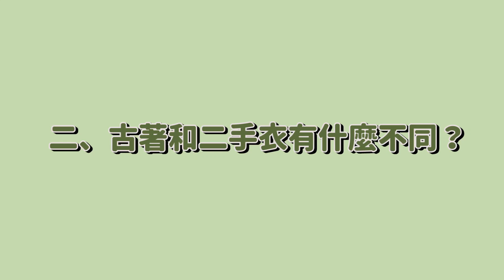古著到底是什麼！？和二手衣有差嗎？風格和價位？新手如何入手古著！feat.中山區古著店 A Prank Dolly、Mitty、對抗世界2號店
✨關於古著✨ 相信大部分的人都會有以下五個問題的疑惑吧！
「古著到底是什麼！？怎麼樣才能算是古著呢」
「古著與二手衣有差別嗎？不是都舊舊的嗎」
「古著有哪些風格呢？」
「古著會很貴嗎還是很便宜呢？」
「救命啊～新手要怎麼入手古著比較好呢？」
這次奇生和10特別找了古著店的店長們為大家解惑！
聽完他們分享後覺得古著的世界真的好大～～～(吶喊)
也非常感謝A Prank Dolly、Mitty以及對抗世界2號店願意和我們分享～
大家如果對古著有興趣，都可以去店內逛逛挖寶ㄛ

想成為古著小達人或是還沒開始嘗試穿古著的你 ！YES沒錯就是你！
趕快把影片看個十片，開始尋找適合自己的古著穿搭吧

結尾也有奇生自己剛開始
在穿古著上的三個入門小撇步給大家參考唷

⬇️更多影片傳送門⬇️
💭奇生の古著探險記 ｜ 台南古著店大集合！台南中西區、東區(下)：新裝裏百貨行、復。Furugi、蟲洞、中意古著